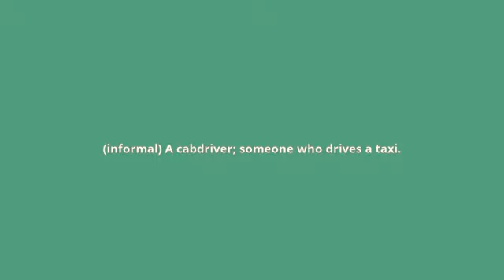what is the meaning of cabby